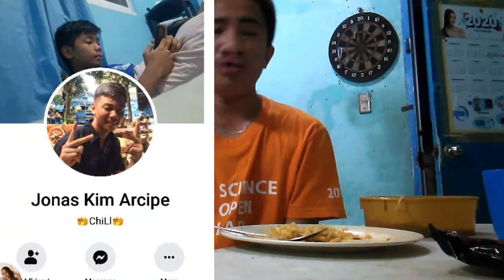SUPER SPICY NOODLES Challenge (umongol at naiiyak)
Naka kaiyak . Dahil sa maanghang na spicy 😭😂

 Panoorin niyo hanggang dulo may shout pa ito .